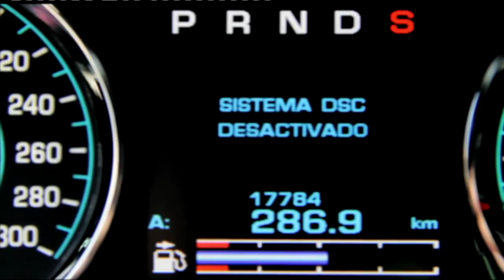Lo más deportivo de Jaguar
Eleancia, tradición y deportividad, éstas son las características del Jaguar XKR-S, que ha marcado un antes y un después en los modelos de la marca.